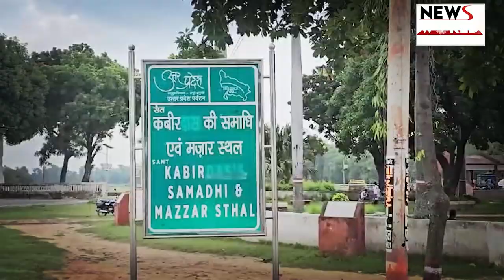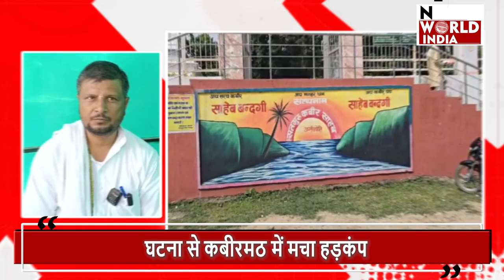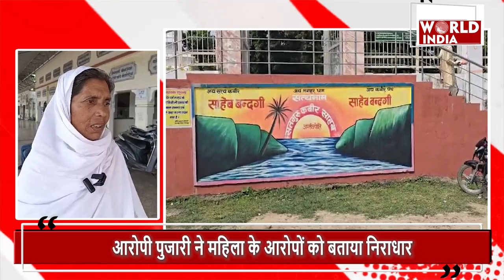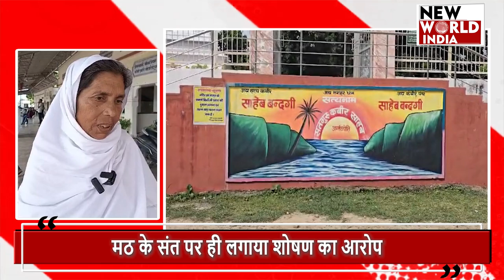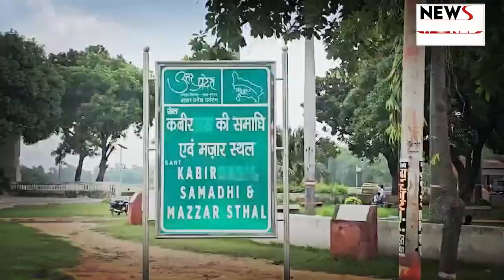SPECIAL STORY: संत के भेष में हैवान, महिला ने संत पर लगाए आरोप...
महिला संत ने यौन शोषण का लगाया आरोप
मठ के संत पर ही लगाया शोषण का आरोप
घटना से कबीरमठ में मचा हड़कंप
आरोपी पुजारी ने महिला के आरोपों को बताया निराधार
मठ प्रमुख ने आरोपी को मठ से किया बाहर